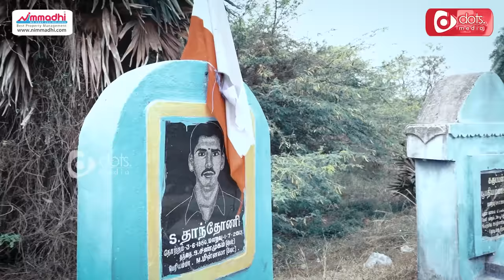Vijay கூட நடிச்சாச்சு- அடுத்த லட்சியம் என்ன? Poovaiyar Interview | Dots Exclusive | Beast | Vijay TV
Credits:

Host & Producer:  Tamizha
Camera:                 Pradap, Ajay & Dinesh
Editing:                   Selvakumar
Progarm Head:     Arulmozhivarman
Production Head: Raghuraman